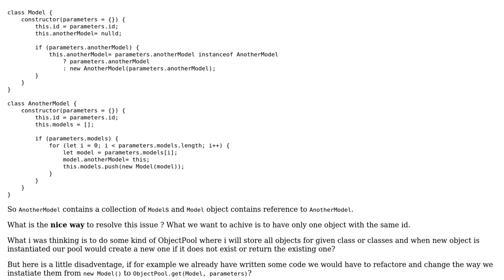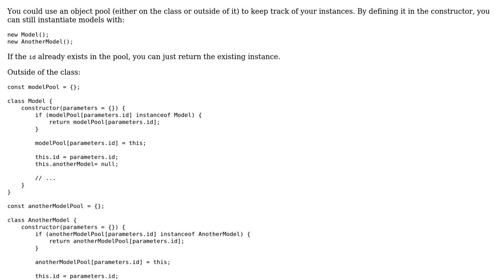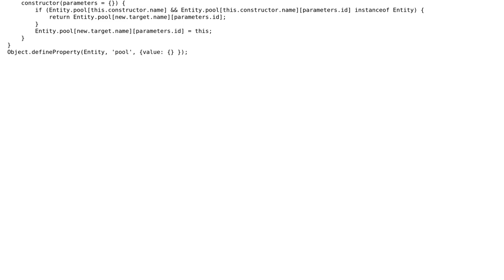How to handle class object with circular references?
With thanks & praise to God, and with thanks to the many people who have made this project possible! You are responsible for your own actions.